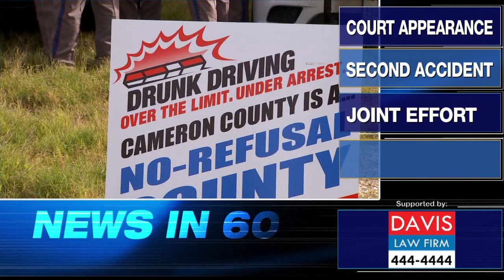NEWS in 60 - Dec. 18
HERE'S YOUR NEWS IN 60 SECONDS: A MILITARY VETERAN AND EMS MEDIC DRIVER AND HIS PATIENT ARE KILLED IN A HEAD-ON COLLISION AFTER A TRUCK VEERS INTO ON COMING TRAFFIC STRIKING THE AMBULANCE EDINBURG POLICE SAID. THE TRUCK DRIVER IS EXPECTED TO APPEAR IN COURT TODAY - TWO VEHICLE CRASH LEAVES ONE PERSON DECEASED NEAR THE INTERSECTION OF TRENTON ROAD AND 24TH AVENUE IN EDINBURG. TWO OTHERS TAKEN TO AREA HOSPITALS - TWO COUNTIES TEAMING UP IN EFFORT TO STOP DRINKING AND DRIVING.